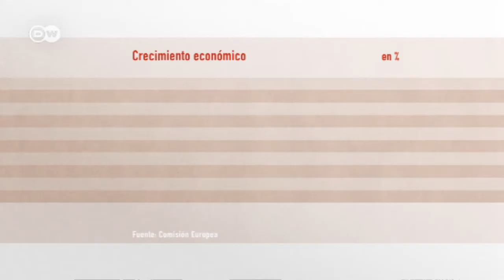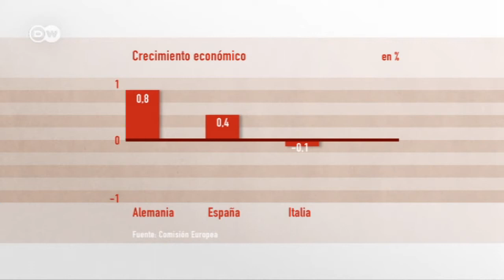¿Qué sudecerá en Europa? El resultado electoral para la economía | Hecho en Alemania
Después de las elecciones, la crisis europea, el desempleo y la recuperación económica seguirán siendo los temas a tratar en el parlamento europeo. ¿Cómo afectará el resultado electoral a la economía europea? Se lo preguntamos al analista político y económico Juan Palop.